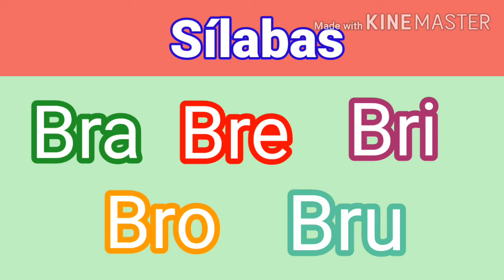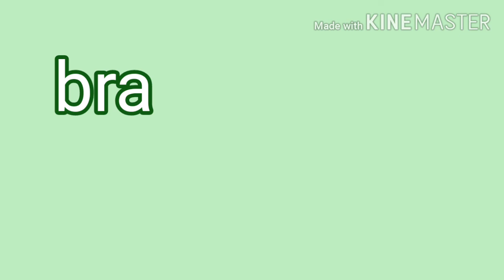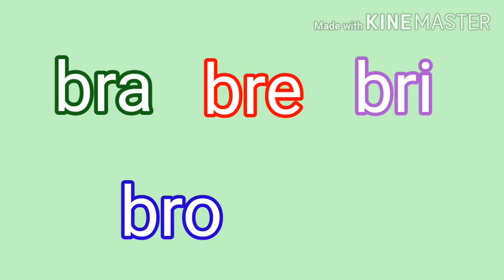Bra Bre Bri Bro Bru | sílabas complexas | por Letícia Malheiros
No vídeo de hoje vamos os aprender as sílabas
Bra Bre Bri Bro Bru